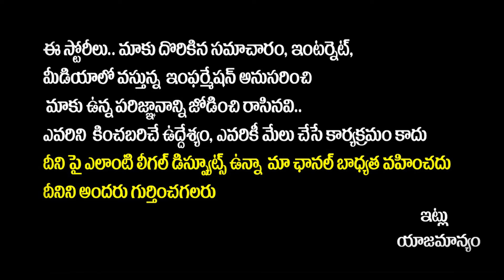YS Sharmila Tweet On Her Son Marriage | CM Jagan | Sharmila Son Rajareddy Marriage | SocialPost Tv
SocialPost Shorts